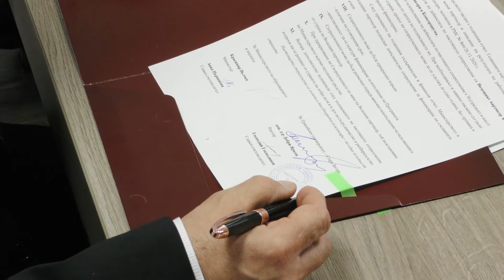Тракийски университет започва работа по Национална програма „Интелигентно животновъдство“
Ректорът на Тракийски университет в Стара Загора доц. д-р Добри Ярков и министърът на образованието и науката Красимир Вълчев подписаха споразумение по Национална научна програма „Интелигентно животновъдство“, финансирана в размер на 4,5 млн. лева от Министерството на образованието и науката. Ще се провеждат фундаментални и приложни научни изследвания за предоставяне на животновъдството на иновативни методи за интелигентно и ефективно управление.

Новите модели в животновъдството налагат разкриването на нови специалности - „Агротроника“ и „Продоволствена сигурност“.

Част от дейностите на новосъздадения Институт за устойчив преход и развитие и работните пакети на програмата „Интелигентно животновъдство са взаимно свързани. „Една от основните мисии на Института е да подпомогне държавата в трансформация на стопанския модел от линейна икономика с много отпадъци към кръгова икономика, биоикономика, нисковъглеродни производства, щадящи околната среда. Целият процес на трансформация на икономическия модел трябва да се извърви чрез социална справедливост, за което Институтът е призван да бъде гарант с широкото участие в него както на бизнеса, така и на синдикатите, на науката и на местната власт“ – коментира доц. д-р Добри Ярков.

Той съобщи, че през май – юни, говедата от породата галуей, които университетът закупи от Германия с цел – научно-развойна дейност, ще бъдат настанени на територията на рекултивирани терени край Гълъбово или Раднево. От своя страна, те ще облагородят почвата, а от друга – за тяхното отглеждане и наблюдение ще бъдат използвани иновативните методи по Национална научна програма „Интелигентно животновъдство“.

Партньори на висшето учебно заведение по програмата са са водещи академични институции в България: Аграрен университет – Пловдив; Технически университет – София; Русенски университет „Ангел Кънчев”; Институт по информационни и комуникационни технологии – БАН; Институт по механика – БАН; Институт по биология и имунология на размножаването „Акад. Кирил Братанов“ – БАН и Селскостопанска академия.

Основните дейности и задачи по Националната научна програма са разпределени в 12 работни пакета:

    1. Роботизирани системи за доене – Създаване на системи за автоматичното доене на крави и приложение на роботи в различни процеси на животновъдството.
    2. Роботизирани системи и форми за отглеждане на животни – Автоматично хранене, поене, почистване и дезинфекция на помещенията, автоматично претегляне и преброяване на животните и др.
    3. Интелигентни системи за осигуряване на генетичен прогрес – Системи за геномна оценка. Системи за сексиране на семенна течност. Създаване на технология за производство на сексирани ембриони.
    4. Интелигентни системи за наблюдение и анализ на продуктивността на пасища и ливади – стационарни и мобилни сензорни комплекси за пробовземане и наблюдение на параметрите на почвата и тревостоя, компютърно зрение и дистанционни методи за получаване на информация относно състоянието и качествата на растителната маса.
    5. Кибер-физични системи за мониторинг – включващи IoT устройства и сензорни системи за мониторинг на заобикаляща среда, здравето, растежа, поведението, репродукцията, емоциите и стреса на животните, както и GPS маркиране за следене и броене на животните.
    6. Кибер-физични системи за интелигентно управление на комплексите за отглеждане на животни – включващи IoT устройства и сензорни системи за контролиране на влажност, температура, вентилация, осветеност, запрашеност, ниво на въглероден двуокис и други параметри.
    7. Безпилотни летателни апарати – оборудвани с камери за следене и броене на животните на открито и инфрачервени камери за следене на здравето на животните (следене на температурата).
    8. Сервизни роботи и дронове за складиране и/или доставка на готова продукция – за управление взаимодействието с клиентите за събиране и доставка на поръчки, което ще оптимизира процеса, ще повиши капацитета и ще намали срока за доставка.
    9. Управление на складови наличности – храни и течности за животните, хладилни складове за месо и мляко. Обработка и разпределение на доставки.
    10. ИКТ технологии във финансовата, икономическата и отчетната дейност – оценка на риска, бази данни, комуникации, вътрешна мрежа, интернет.
    11. Цифрови технологии в обучението, преподаването, работата с млади таланти и специални целеви групи.
    12. Интелигентно управление на отпадъците като елемент от кръговата икономика – включващо утилизация на биоразградимите отпадъци, намаляване на екологичното замърсяване и повишаване на енергийната ефективност в животновъдните стопанства.